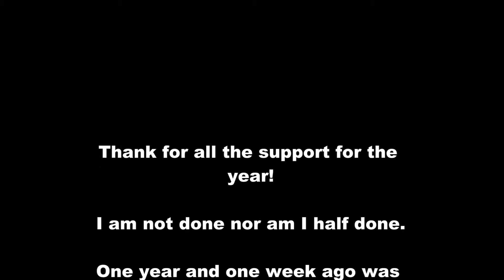Belated one year anniversary.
This is my one week late anniversary minitage!

The song is the theme song for: blinx: the time sweeper.